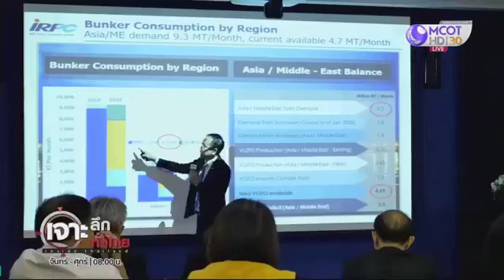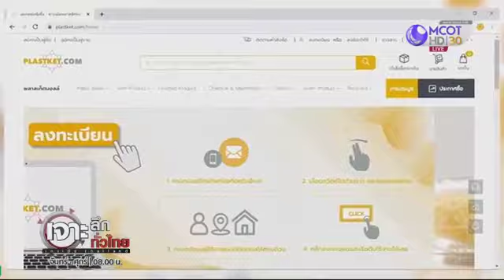IRPC จัดทัพมุ่งกลยุทธ์ยึดลูกค้าเป็นศูนย์กลาง